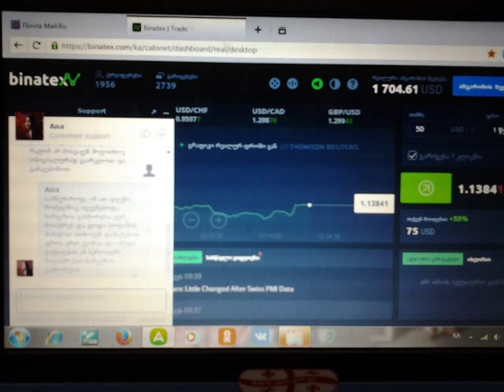BINATEX афёра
их нада судить